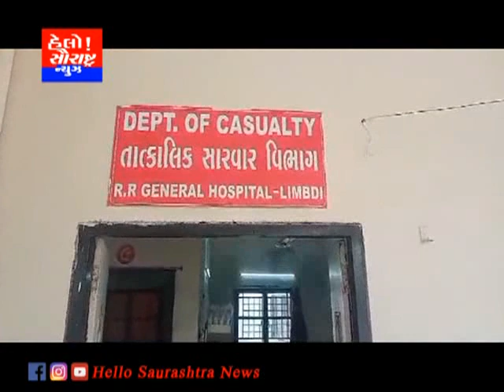લીંબડીમાં તડકો કાળઝાળ બનતા લોકોને ચક્કર આવવા અને બેભાન ના કેસોમાં વધારો જોવાં મળ્યો હતો